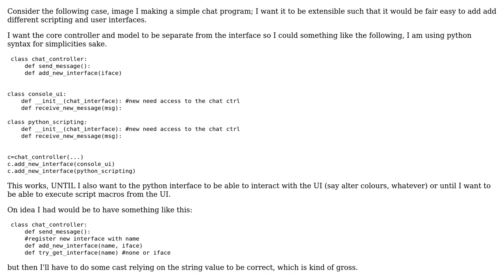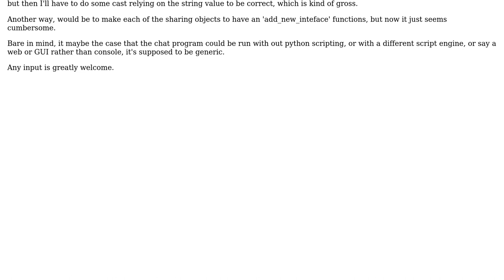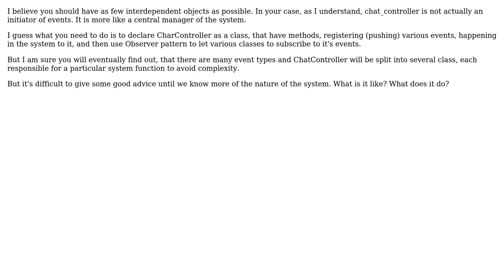Software Engineering: Program Architecture: How to manage objects that are interdependent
With thanks & praise to God, and with thanks to the many people who have made this project possible! | Content (except music & images) licensed under CC BY-SA | Music | Images & others | With thanks to user Vladislav Rastrusny user 111111 and the Stack Exchange Network Trademarks are property of their respective owners. You are responsible for your own actions.